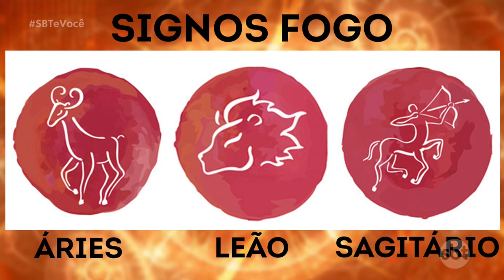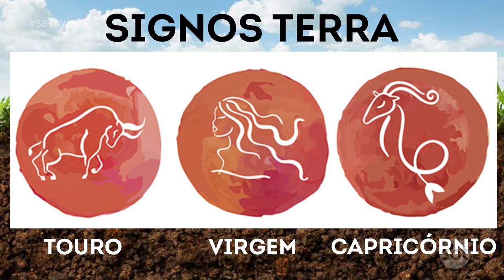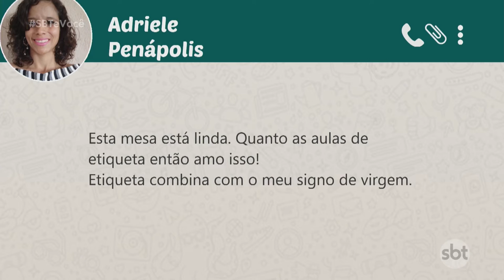Dicas para marcar o primeiro encontro de acordo com o signo